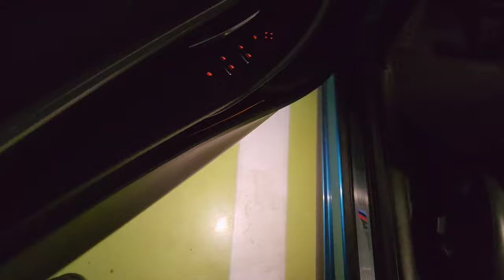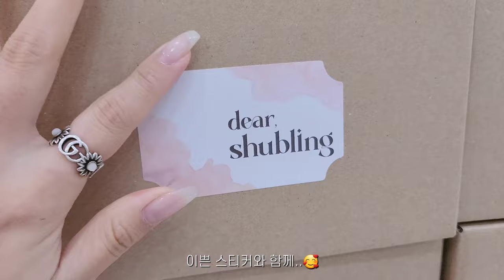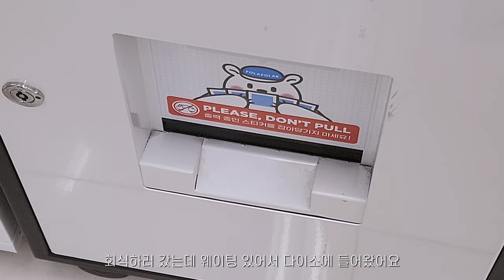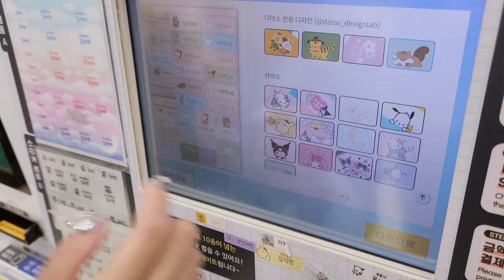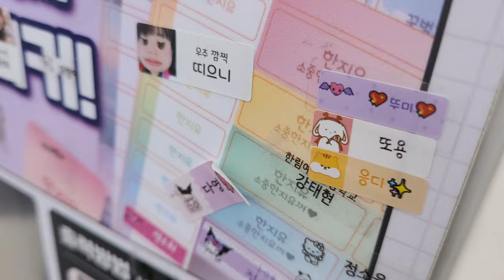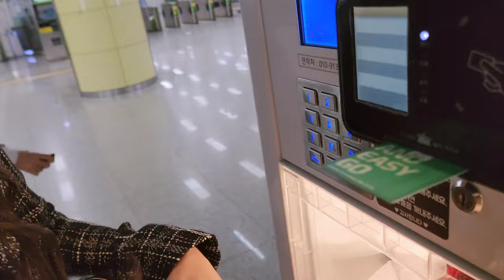nail vlog | 젤네일 출시하는 네일샵브이로그 (디어슈블링젤, 첫회식, 시럽네일, 네일리스트일상, 캠핑)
안녕하세요!
저번 영상에서도 언급했던
'디어슈블링젤'이 출시되는 과정을 조오금 담아봤습니다!

지금 멤버 조합으로는 처음으로 회식도 해보고,
쌤들이 출연하는거에 다 동의 해주셔서
요즘 많이 같이 브이로그를 찍고 있어요 호호

그럼 이번 네일샵브이로그 영상도 재미있게 봐주세요!

"DEAR SHUBLING GEL"
ㅤㅤㅤ
투명한 컬러감에 미경화가 남지 않아서 파우더처리를 바로 할 수 있는게 장점이에요
ㅤㅤㅤㅤ
01 우유화이트
02 크림피치
03 뮤트 헤이즐넛
04 페일핑크
05 버치베이지
ㅤㅤㅤㅤ
총 다섯가지 컬러로, 01번을 제외하고는 손톱이 비치는 아주 클리어한 컬러예요
세트구매, 단품구매 모두 가능합니다
ㅤㅤㅤㅤ
투 콧 바르고 오버레이 처리를 하면 색감이 더 깊어지기 때문에 비치는 느낌이 들더라도 쓰리콧 하지 마시고 투콧에서 멈춰야 느낌을 살릴 수 있어요
ㅤㅤㅤㅤ
파우더는 투 콧 바르고 난 뒤 60초 이상 큐어링 해주시고 바로 문지르면 돼요
(램프에 따라 큐어링 타임을 조절 해주세요)
ㅤㅤㅤㅤ
ㅤㅤㅤㅤ